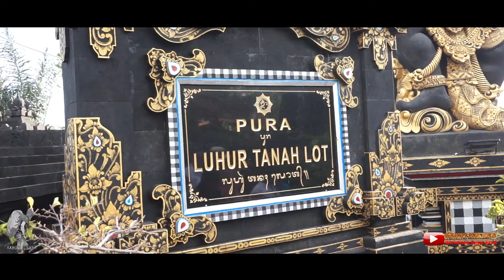Bali Sebelum Pandemi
bali sebelum pandemi sangatlah rame. baik wisatawan asing maupun manca negara. pesona pulau bali memang memanjakan mata dan mampu menghipnotis siapa saja yg mengunjunginnya. pulau dewata yg masih memegang teguh adat serta budaya.